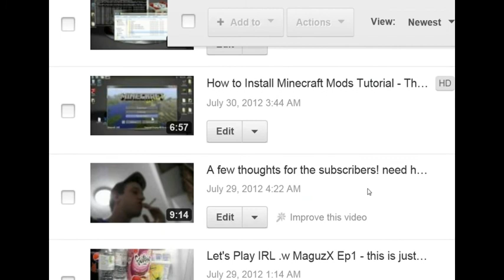King of Torhclight 3 - This isn't a Friggen Fish!?!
King of Torchlight Episode 3 - Fishin' Up bootsWtf! .. o wait, these are actually good :P
Hello everybody welcome back to another King of torhclight video, hope you enjoy! I'd happy to consider it have a great day!

SUBSCRIBE4 DAILY CONTENT!===
And if you don't like it tell me why! All input is good input!

Channel Tags
tekkit minecraft mine craft free mods plugin download install tutorials how to installs errors launch.bat technic launcher tekkit servers minecraft server bukkit servers bukkit plugins PK griefer 7 more Nether ores java not recognized virtual memory ram speed up your computer games awesome game play Hello everybody I'm maguzX the volatile gamer and today... mechinema series episodes tektonic island adventure series king of torchlight series and episodes minecraft downloads minecraft play time